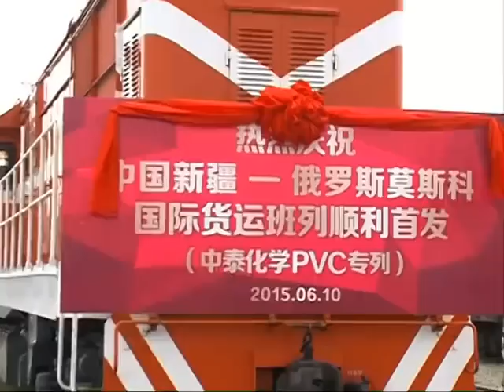New cargo train route links Xinjiang, Moscow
A new cargo train route that links Urumqi, capital of northwest China's Xinjiang Uygur Autonomous Region, with Moscow is now in operation. The first train to travel the route left Urumqi on Wednesday afternoon and is scheduled to reach Moscow in about ten days.